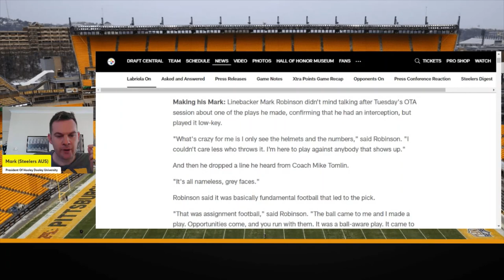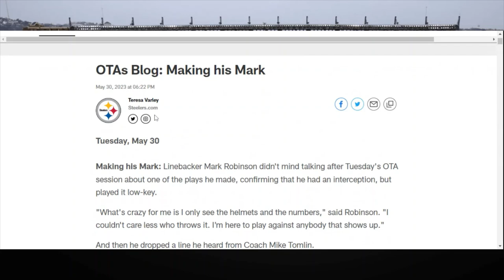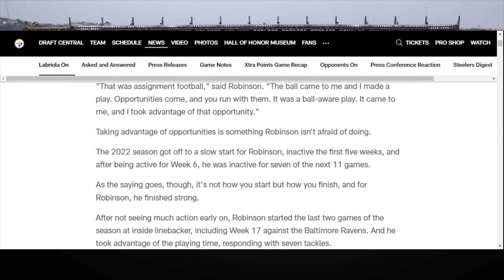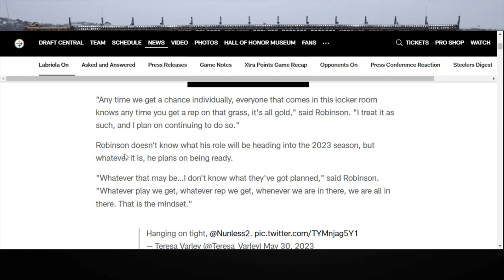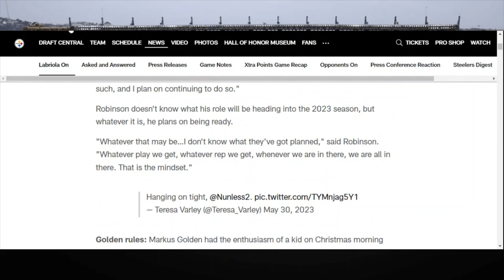STEELERS LINEBACKER: Mark Robinson Is Ready For A Big 2nd Year!!!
STEELERS LINEBACKER: Mark Robison Is Ready For A Big 2nd Year!!!

Here we go Steelers, Here we go!

Mark Robinson 2022 7th round draftee... talks about the steelers and otas.
He had a big play Interception.
Mark Has qualities to have  big 2nd year in 2023
so keen to see him play and tear it up